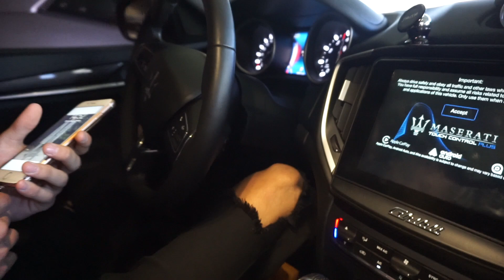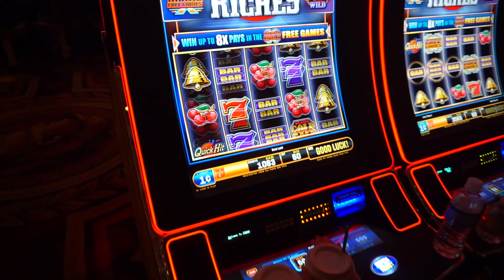Cu elicopterul in LAS VEGAS la 18 ani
Cursuri & Ebook-uri gratuite:
Cum sa faci content cu telefonul 1€ redus de la 50€

Cum sa faci un business online din pasiunea ta GRATUIT.

👫🏻Cine suntem noi?
Suntem impreuna de 4 ani, iar in 2020 am format o familie si din 2, ne-am facut 3. Am calatorit in peste 40 de tari impreuna si am facut inconjurul pamantului de 2 ori. Avem o academie online pentru cei care vor sa se dezvolte si vrem sa transformam tineri in viitori lideri de maine.
Avem 22 de ani:)

Daca vrei sa calatoresti cu noi in vacantele exotice in care mergem, urmareste anunturile de pe contul acesta: